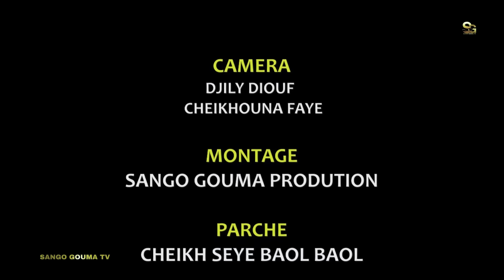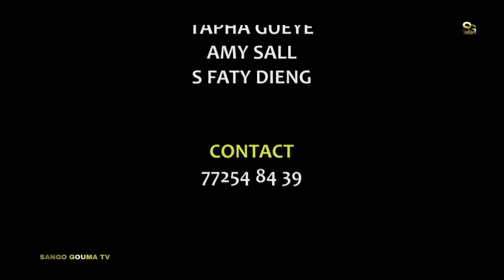Magoum Deuk Épisode 47